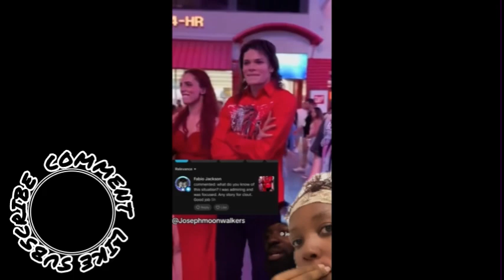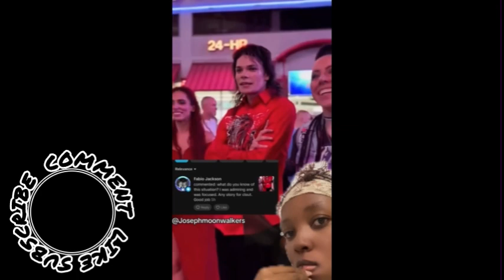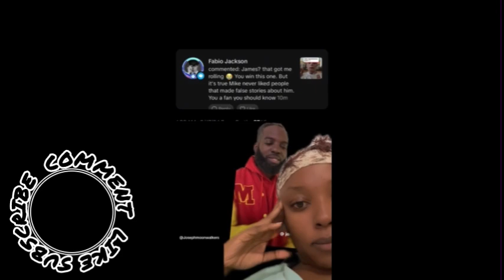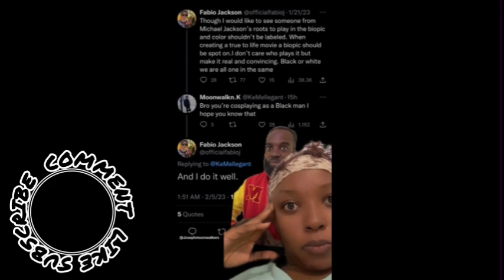Fabio Jackson - You’re not MICHAEL JACKSON